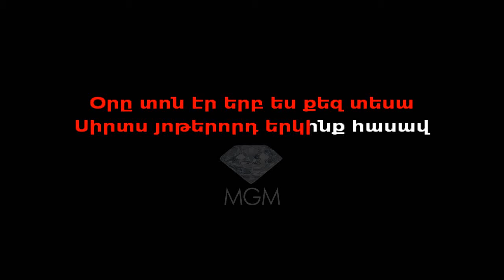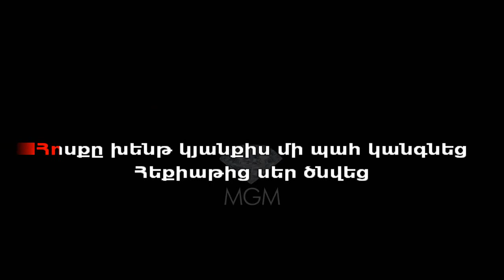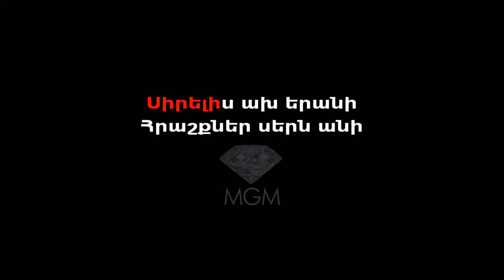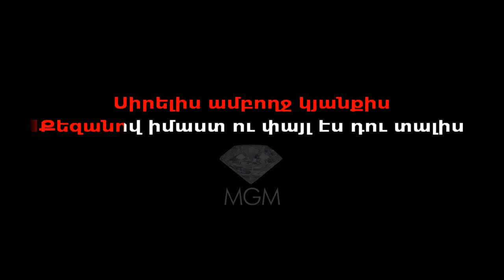Razmik Amyan - Sirelis Karaoke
Razmik Amyan Sirelis Karaoke Instrumental
Created By MGM Karaoke Studio